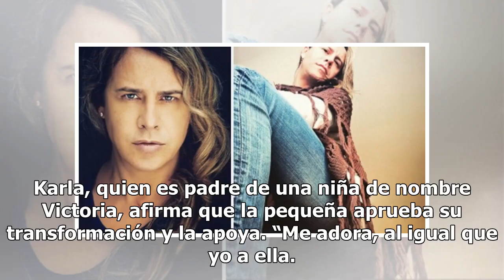Actor de "Nosotros Los Nobles" se transforma en mujer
El actor español Carlos Gascón, quien interpretara a “Peter” en la taquillera película mexicana “Nosotros Los Nobles”, presentó en México su novela “Karsia”, vestido de mujer y con el nombre de Karla Sofía. El libro aborda precisamente esta transformación. Ver esta publicación en Instagram Lo que oc...